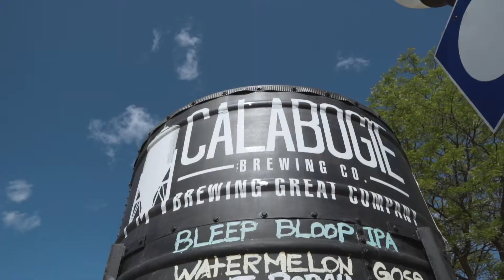2018 - Orleans Craft Beer Festival - Vendor Highlight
The 2018 Orléans Craft Beer Festival showcasing all the wonderful vendors, entertainment, and patrons who made it such a successful event.

Music credit - Eric Eggleston (song: Kandahar)
Video credit: Alissandre Terriah & Alexander Bullen-Genis